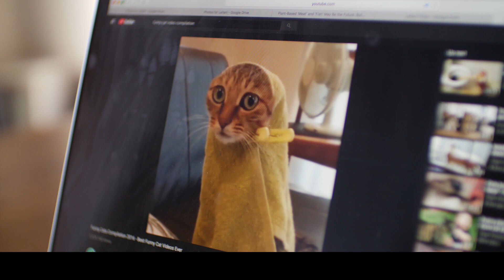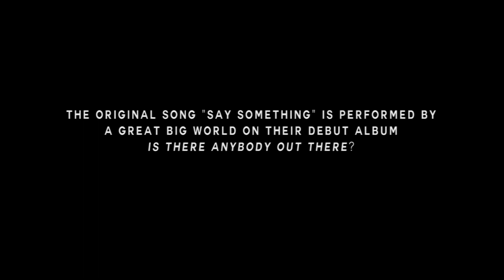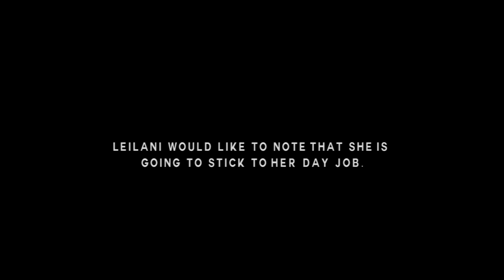Go Vegan Song (Parody)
I re-wrote this song for all the vegans out there whose heart has been broken by someone they love not going vegan. With nods to the Big Four: Earthlings, Forks Over Knives, Cowspiracy, and Okja. Don't worry, I'm sticking to my day job!